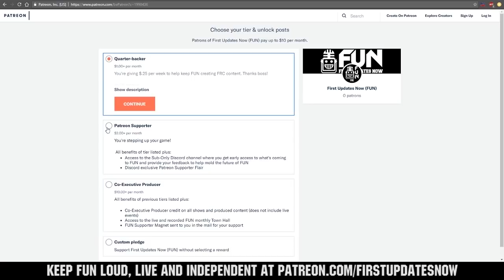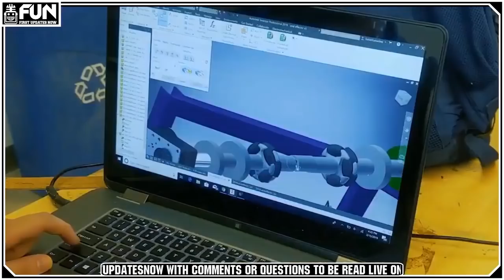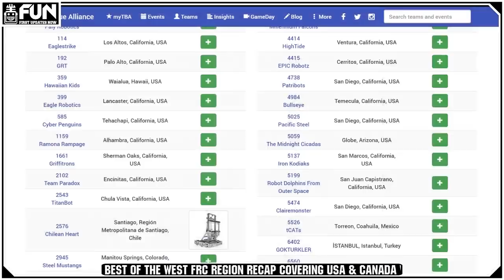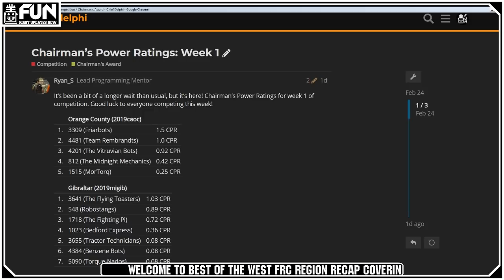Best of the West Region Week 1 Previews (USA West, Alberta, British Columbia) FUN Region Recap 2019